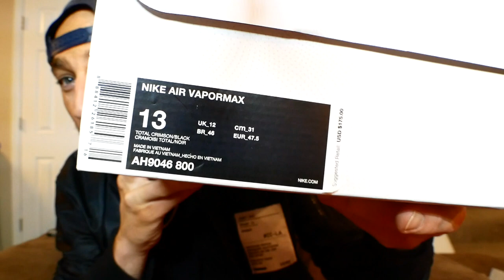Nike Vapormax CS 'Volcano' Review, On Feet & Flyknit Comparison! + NFL Playoff reaction!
Mailing address:

303 S Broadway STE 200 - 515 Denver, Co 80209

Amazon links below for sneaker repellent sprays plus jeans, joggers & a bunch of stuff I wear.

Black Drop tail shirt with zippers & hood

Camo Joggers

Levis 510 Jeans

Twitter.com/oMgitsTTF
Instagram.com/oMgitsTTF

The homie Dallas' Twitter for great sneaker info & insight - @DalPaolantonio